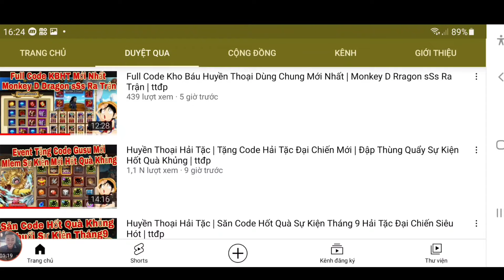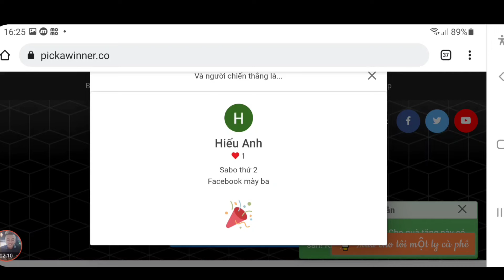Huyền Thoại Hải Tặc | Công Bố Event Tặng Code Hải Tặc Đại Chiến Mới | ttđp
1 like, 1 comment, 1 share là động lực giúp mình làm những vidieo tiếp theo!
HTDCTANTHU
LIKEPAGE999K
GOIQUA1
GOIQUA2
GOIQUA3
GOIQUA4
VIPCODE2TRIEU
HUYENTHOAIHAITAC